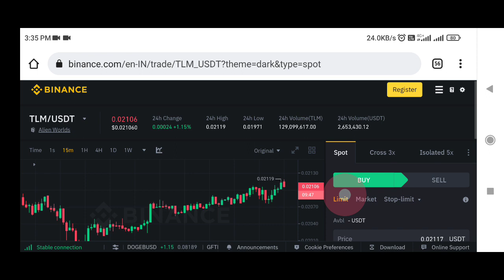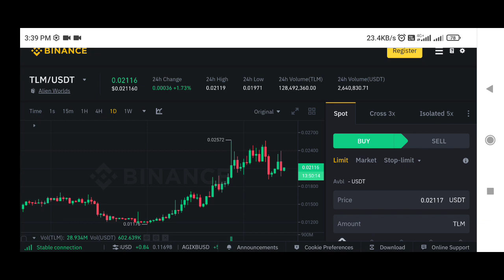TLM Coin price prediction | Alien worlds price prediction